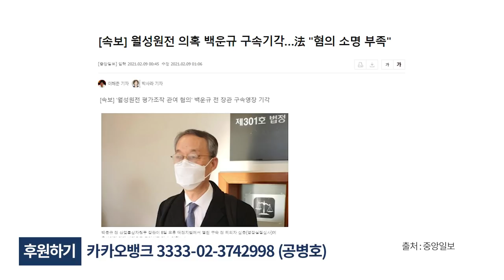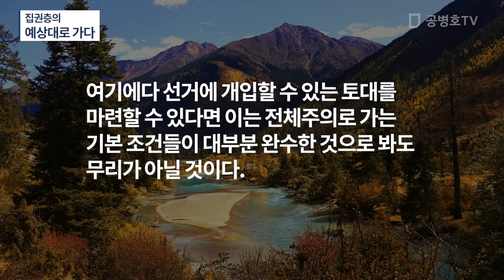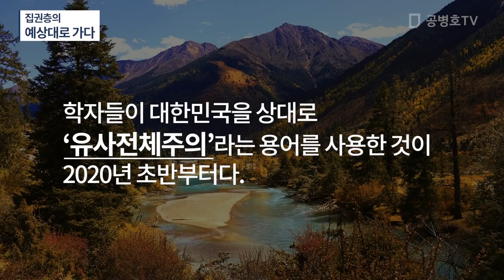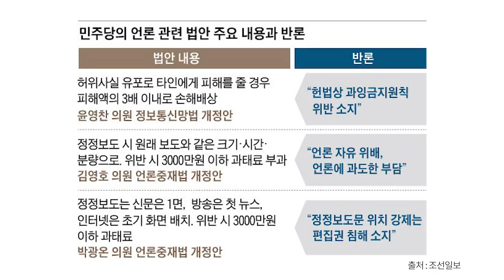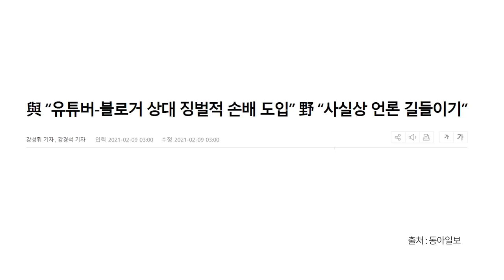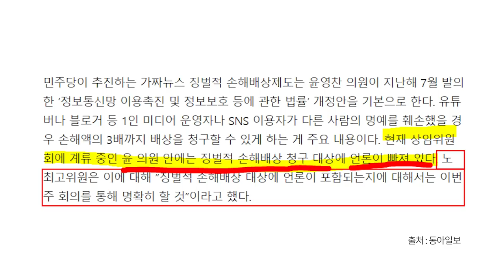집권층의 / 예상대로 가다 / "여당, 성가신 '1인 미디어' 에 대한 본격적인 ...." [공병호TV]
Bitcoin : 3MTW849AkP2ftLeSK2teZHMmzLu7Z83s9U